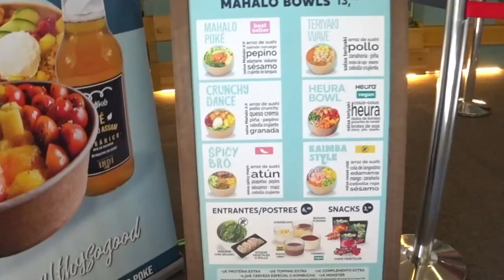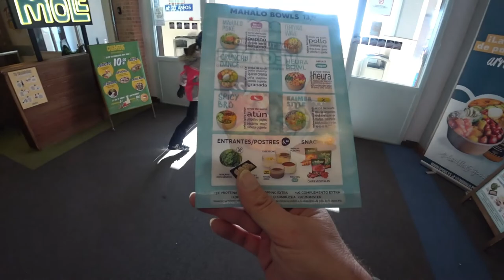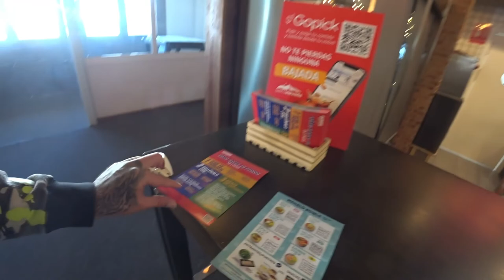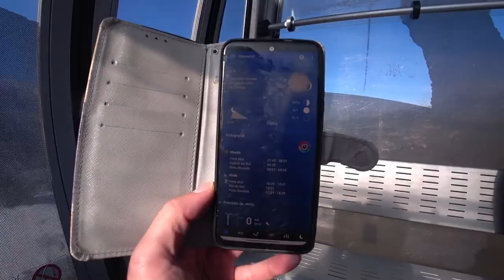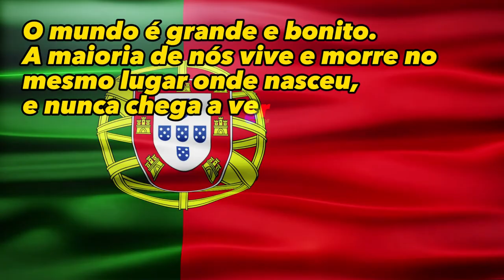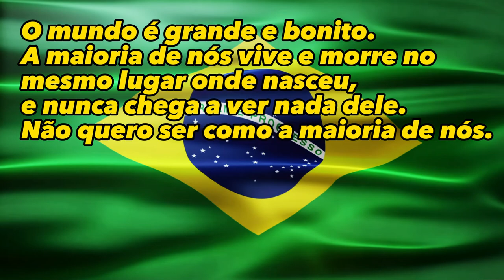🏔️Pistas e Sabores: Descendo para Degustar🍰, Granada | Espanha 🇪🇸 EP 171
⛷️🍲✨Neste episódio emocionante, desvendamos os restaurantes encantadores das pistas de ski, revelando os seus pratos deliciosos e os preços acessíveis. Descemos o teleférico com vistas deslumbrantes de paisagens cobertas de branco, proporcionando uma experiência única. Além disso, devolvemos o nosso equipamento de ski da inesquecível aula do episódio anterior.

╰➤ 🌄  *ASSISTA A OUTRA SÉRIE DE VIAGENS* ▼
╰➤ 🤲🎗️ 🆘 Campanha de Ajuda Humanitária 🫂☮️🌍🎁
🙏 Agradecemos do fundo do coração por cada gesto solidário! 💙 Cada contribuição tem um impacto significativo, apoiando diretamente pequenos negócios locais e famílias em situação de vulnerabilidade. 🌟 Juntos, estamos a fazer a diferença!